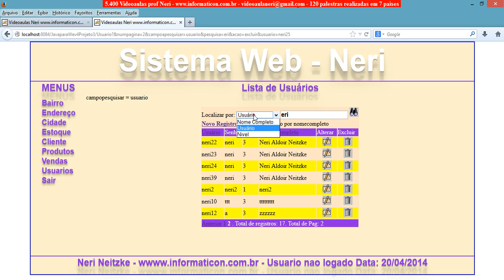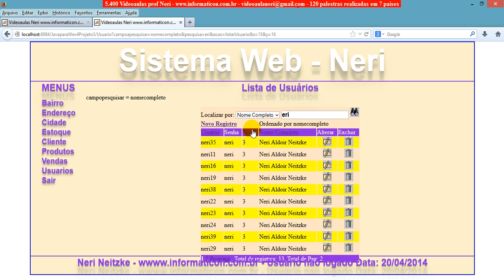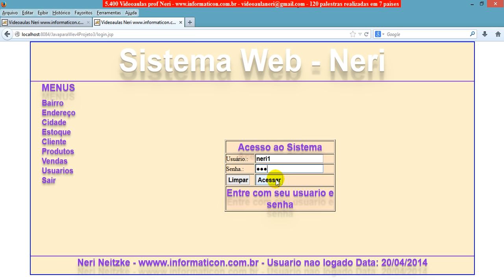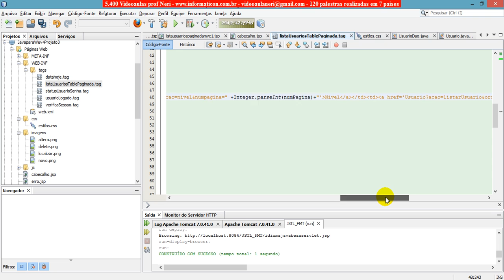aula 5437 java para web 4 fim do MVC completo de manutencao de Usuario